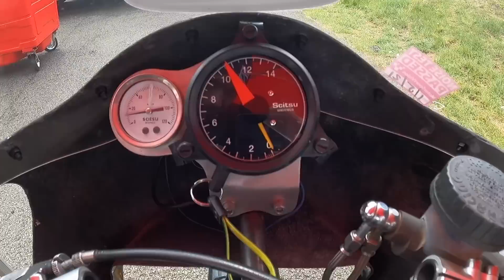Yamaha TZ 750 on board at Cadwell park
Turn up the volly and sit back as we go onboard the Minnovation TZ 750 at Cadwell park, It was my first time on a TZ 750 so I was taking it easy. Hopefully, you can see how it was wheelieing all over the place! what a machine and hats off to those guys who used to race them back in the day